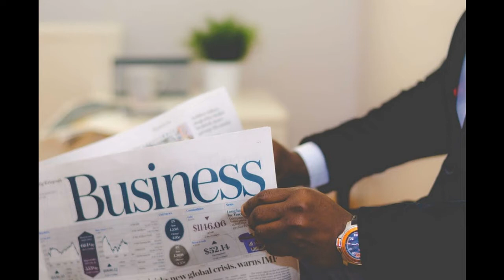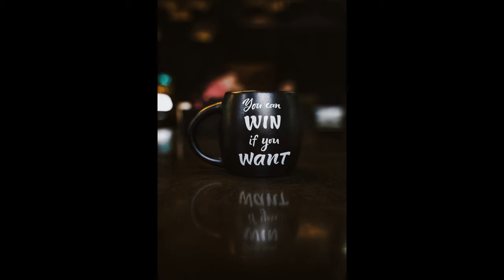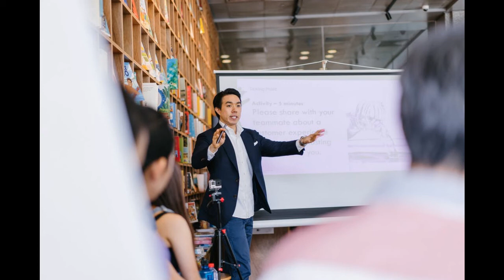ලෝකයේ 90% ව්‍යාපාර අසාර්ථක වෙලා 10% ව්‍යාපාර සාර්ථක වන්නේ ඇ යි ?.... | business sinhala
ලෝකයේ 90% ව්‍යාපාර අසාර්ථක වෙලා 10% ව්‍යාපාර සාර්ථක වන්නේ
මොන කරුණු නිසාද කියල සරලව ඔයාලට කියල දෙන්නයි
මේ වීඩියෝ එක අරගෙන අවේ ...

මගේ චැනල් එකෙන් දිගටම ව්‍යාපාර පිලිබදව කතා කරන්න